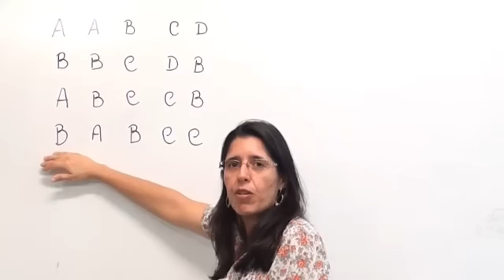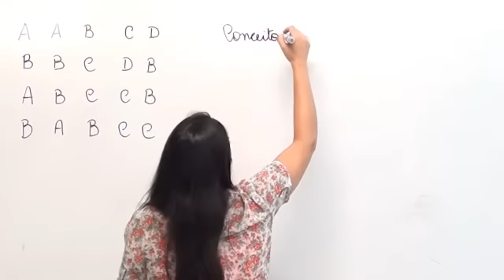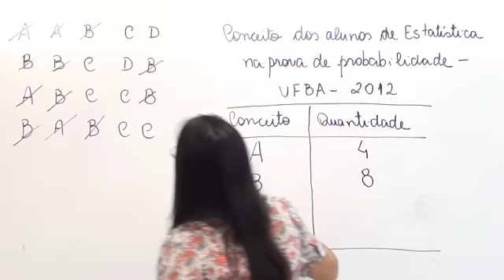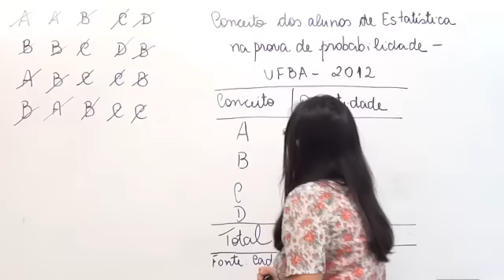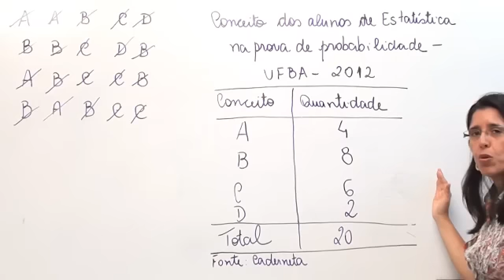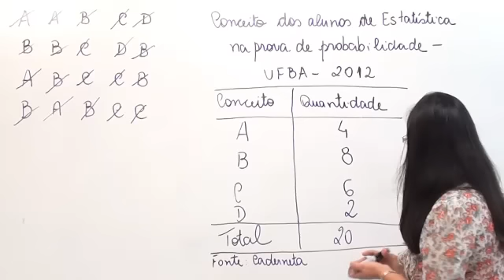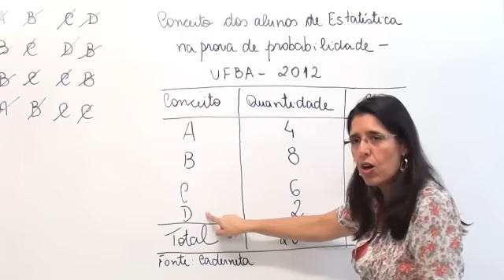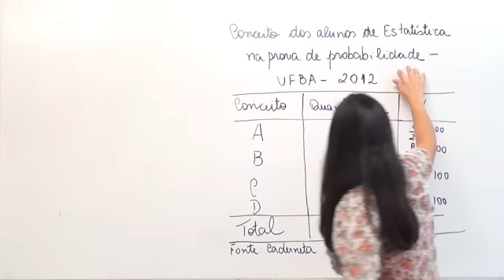Estatística: Tabelas e Gráficos (parte 1 de 2)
Videoaula sobre a construção de tabelas e gráficos, apresentada pela professora Giovana Oliveira Silva, para a disciplina Estatística Aplicada à Educação do Curso de Licenciatura em Matemática a distância da Universidade do Estado da Bahia (UNEB), 2012.